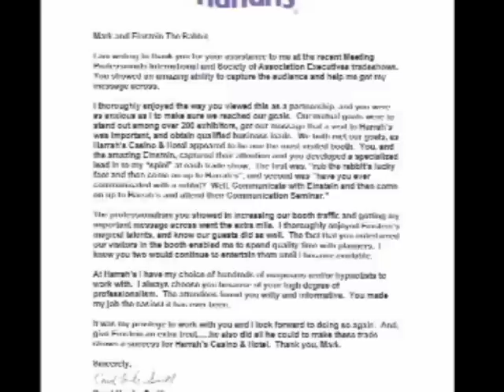Think Toilet Paper is a $100 Bill Under Hypnosis - Georgia Hypnotist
Hypnotized to think piece Toilet Paper is $100 Bill !!! Georgia based comedy stage hypnotist Mark Irish georgiahypnotist.com